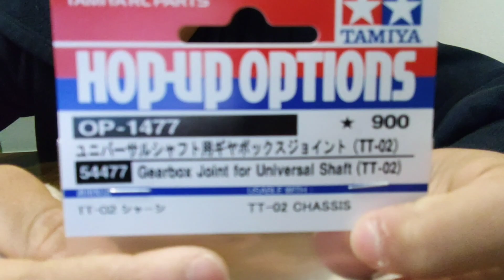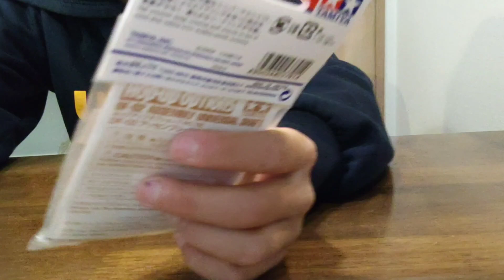タミヤラジコン tt02のオプションパーツユニバーサルシャフト明けましておめでとうございます